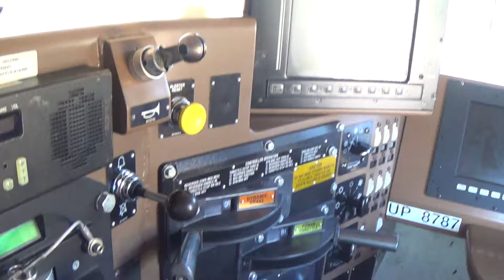I'm in Side of a Cab of UP 8787 SD70ACE Eugine on Colfax Railroad Days in CA